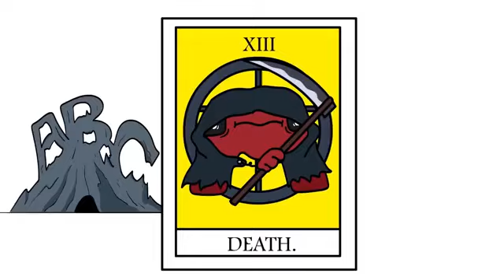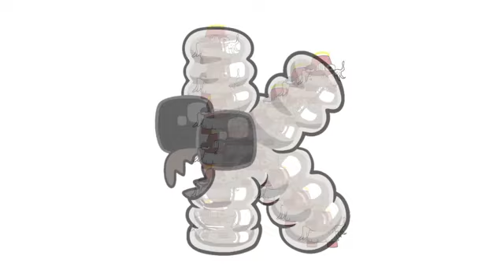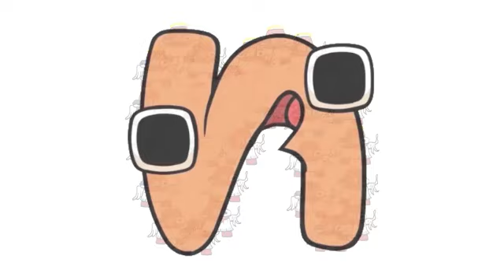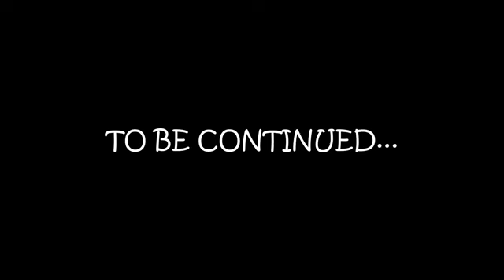Alphabet Reverse toy All Letter FROM O BUT THEY ALL EAT SURSTROMMING 2